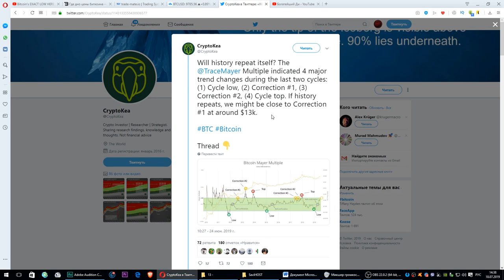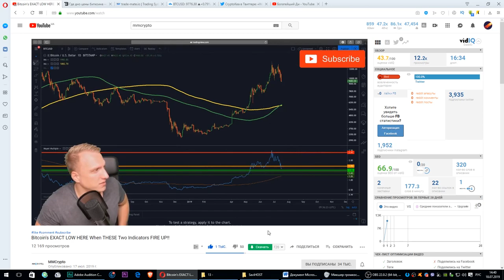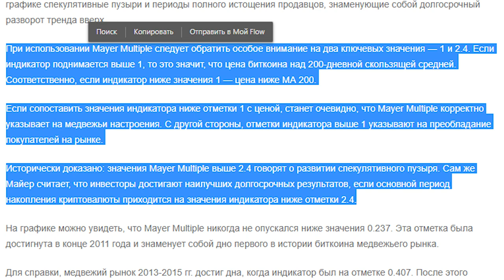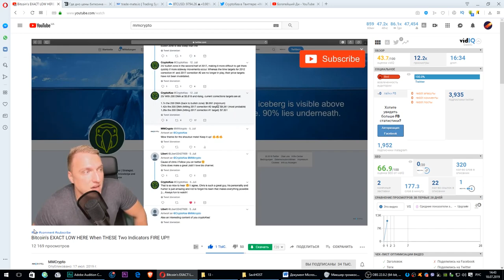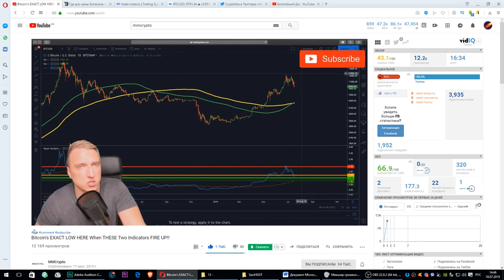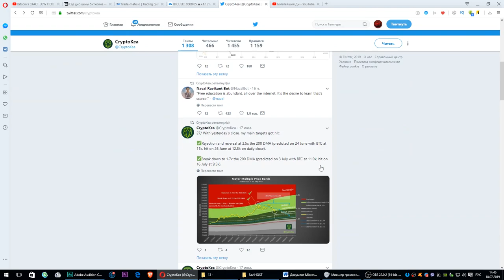Поставил ордер на 8500$. Биткоин - как НИЗКО будет падать? И что будет после коррекции (mmcrypto)